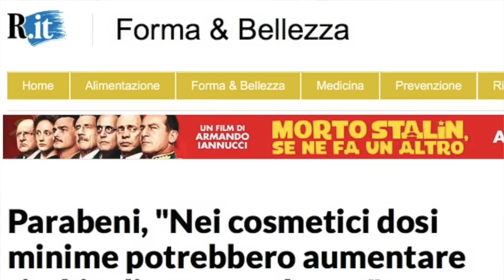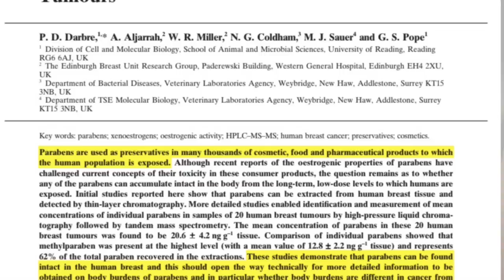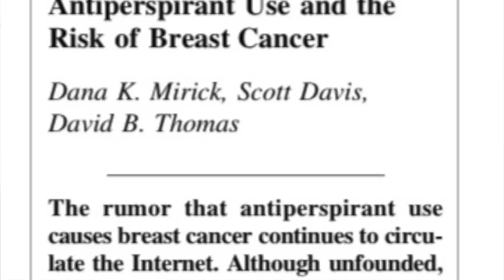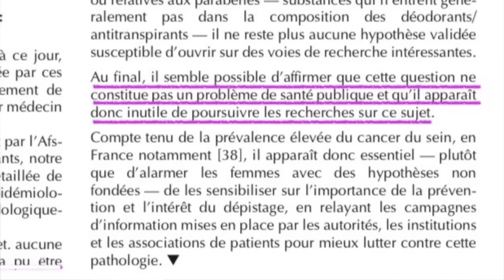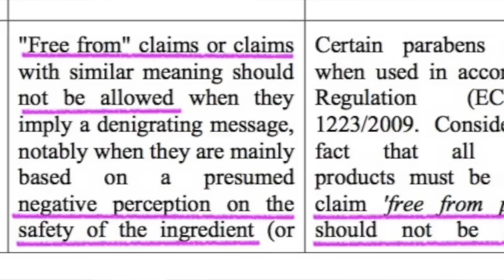La leggenda dei parabeni cancerogeni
È vero che i parabeni sono cancerogeni? Mentre sugli scaffali spopolano i prodotti senza parabeni, cerchiamo di fare un po' di chiarezza sulla loro storia, usando le informazioni scientifiche oggi a disposizione.

L'articolo dei ricercatori di Seattle su 1500 donne in cui si dimostra che non c'è differenza nell'uso di deodoranti

L'articolo di Robert Golden in cui si vede che i parabeni hanno un'attività molto inferiore agli estrogeni

HO SCRITTO:
Il trucco c'è e si vede
Contro natura
Stamina, una storia sbagliata
Sulla scena del mistero